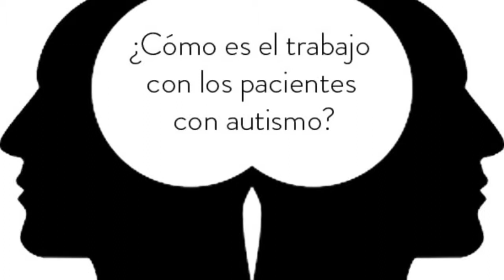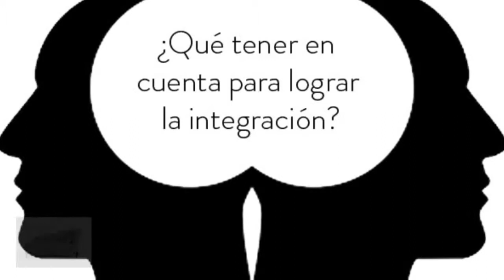En Terapia programa 05